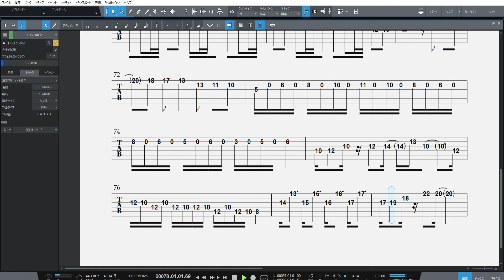【ギターソロTAB】あまりに写実的な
UNISON SQUARE GARDENの[あまりに写実的な]ギターソロTAB譜です。
弾けません。